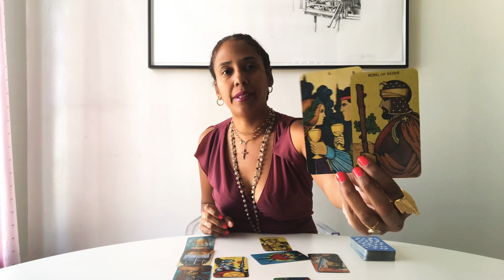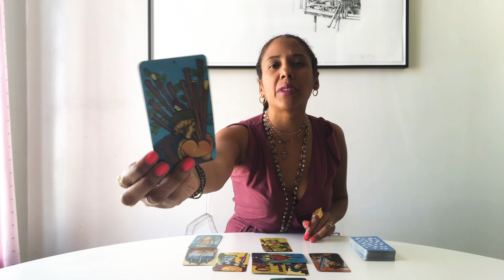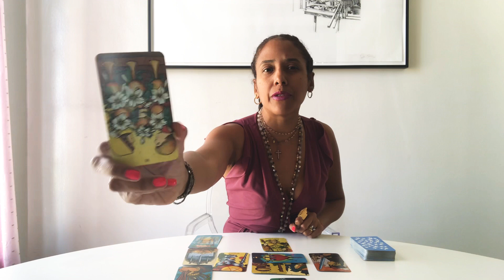Scorpio April 2019 Astrology and Tarot Forecast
Eliane Nicole is an intuitive Astrologer and Tarot Card Reader whose unique style combines astrology, tarot, numerology and Kabbalah to guide her clients on a spiritual path of self discovery and manifesting their heart’s desires. This clip is the April 2019 tarot and astrology forecast and horoscope for the zodiac sign Scorpio.